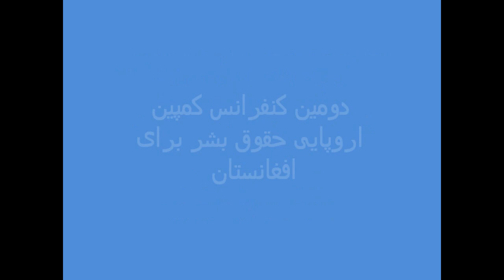European Campaign for Human Rights in Afghanistan - Arzu Qaderi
Women in Afghanistan have an extraordinarily high risk of dying during pregnancy and childbirth and the highest maternal mortality rate in the world. Pre-natal care, maternal health care facilities and trained health personnel are virtually non-existent in large parts of the country, contributing to a very high percentage of preventable maternal and child deaths. Besides the lack of access to and quality of health services, other factors such as lack of adequate food, shelter and clean water, low marriage age, high fertility rate and lack of spacing of child births contribute to the extremely poor health of Afghanistani women.